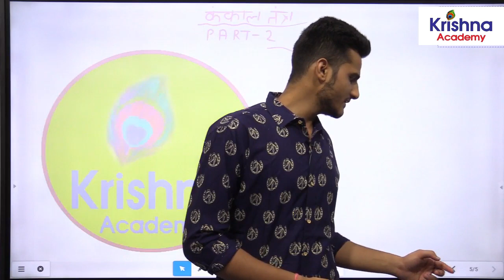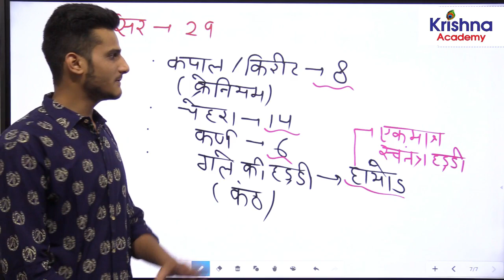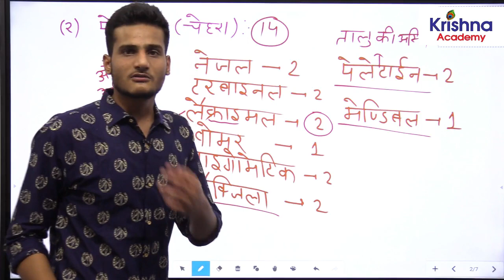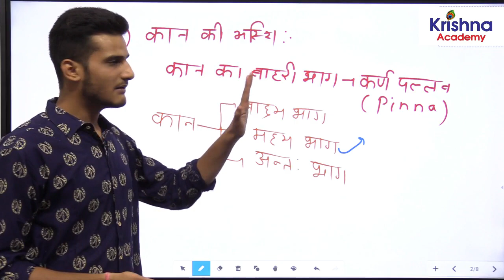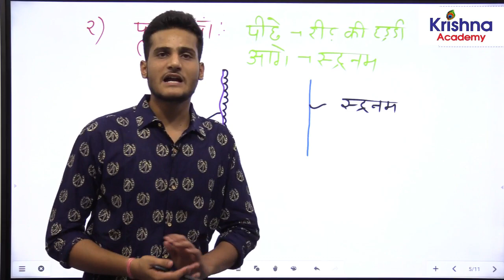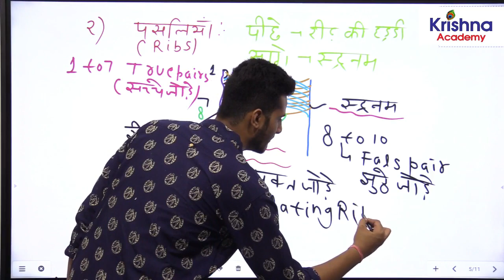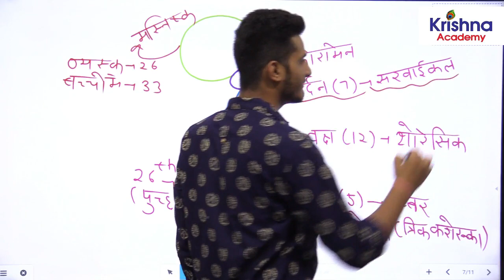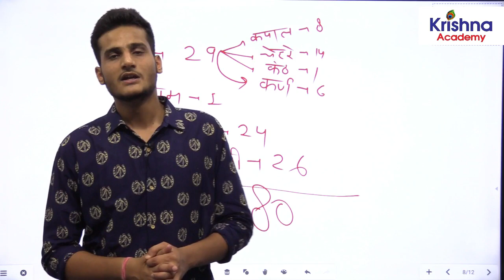मानव कंकाल तंत्र/part 2/by-Deependra sir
REET#SCIENCE#KRISHNA ACADEMY#DEEPENDRA SIR